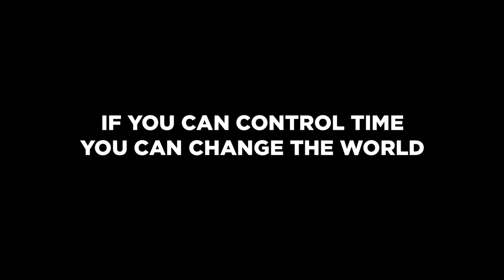Altered Reality Official Trailer (2024) - Lance Henriksen, Tobin Bell, Edward Asner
Check out the official Altered Reality Trailer starring Lance Henriksen, Tobin Bell, Edward Asner

UK Release Date: February 16, 2024
Starring: Lance Henriksen, Tobin Bell, Edward Asner
Directed By: Don E. FauntLeRoy

Synopsis: Oliver's life transforms when gifted a not-yet-existing miracle drug. Riches, unscrupulous pacts, and morphing of past and present create this 'Altered Reality, ' a gripping tale of redemption and choices.